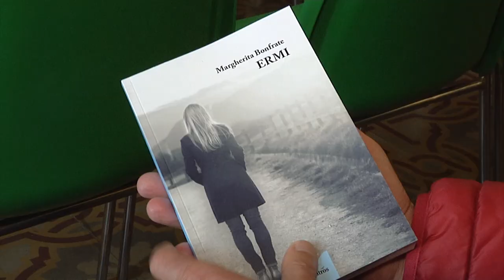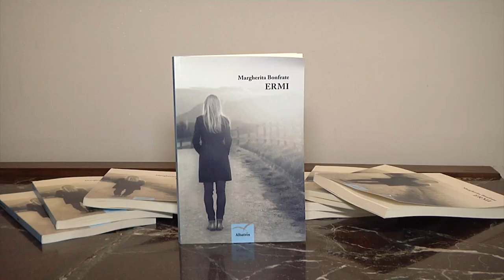Presentazione del libro "Ermi" di Margherita Bonfrate